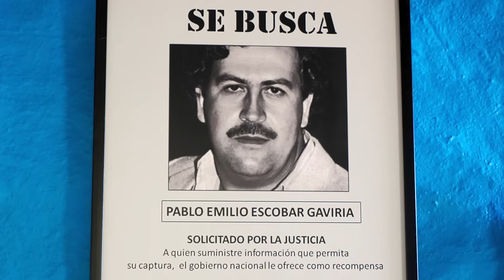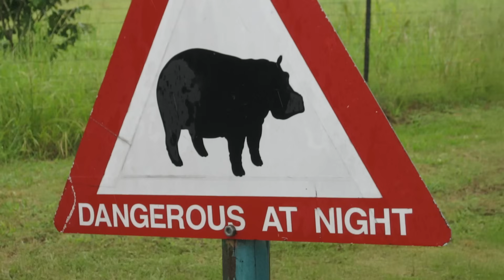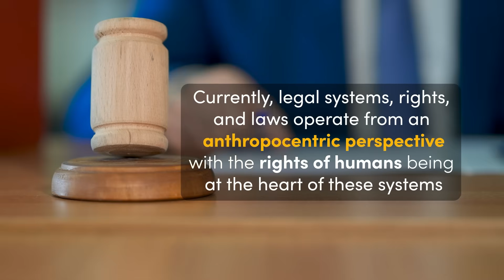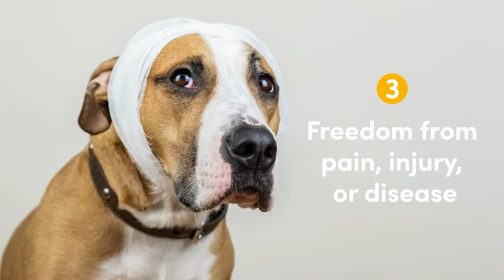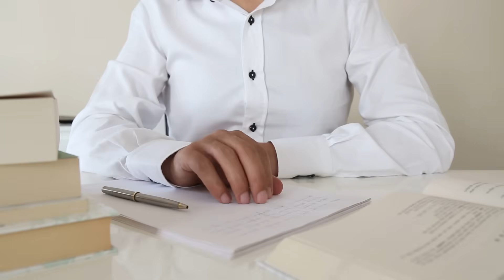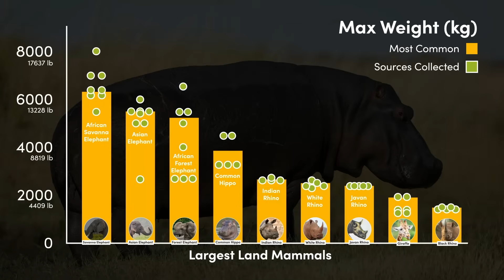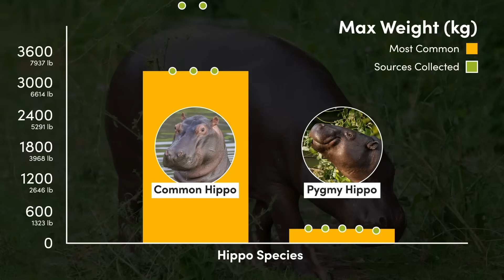All 2 Hippo Species & The Pablo Escobar Debacle!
Explore both the common and pygmy hippopotamus and learn about the problem with the population of hippos imported by Colombian drug lord Pablo Escobar and the legal case surrounding how the country will deal with this population, declared an invasive species in 2022.

Chapters
00:00 Pablo Escobar’s Hippos
02:44 Colombian Hippo Legal Study
09:54 Common Hippopotamus
12:03 Pygmy Hippopotamus

Studies
The studies included in the video are listed below.

Colombian Hippos and Species Management: Exploring the Legal Case Surrounding the Management and Control of the Colombian Hippos from a Species Justice Perspective | Laws / MDPI 2023
Elliot Doornbos

Editorial Attribution
Hacienda Nápoles photos - Andrea Izzotti / shutterstock.com
Hippo in Berlin Zoo - Mo Wu / shutterstock.com
Javan Rhinoceros postage stamp - ilapinto / shutterstock.com
Entrance to Hacienda Napoles - Jess Kraft / shutterstock.com
Police photo of Pablo Escobar - Artush / shutterstock.com
Entrance arch to Hacienda Nápoles - benkew95 / shutterstock.com
Pablo Escobar Museum Footage - Delbo Andrea / shutterstock.com

Media & Attribution
Unless stated above, all still images are used under license from Shutterstock.com.

Colombia: Pablo Escobar's hippo population is a huge problem

What can be done with Pablo Escobar’s marauding hippos?

Article published by the Colombian Ministry of Environment and Sustainable Development in November 2023

Pablo Escobar's hippos to cost Colombia millions to relocate to Mexico and India

How much does a hippo weigh (Captive individual in Germany)

Maps
Phylacine 1.2 Dataset

Maximum Weight
A detailed list of sources collected for the maximum weight of each species can be found in the Google Doc below